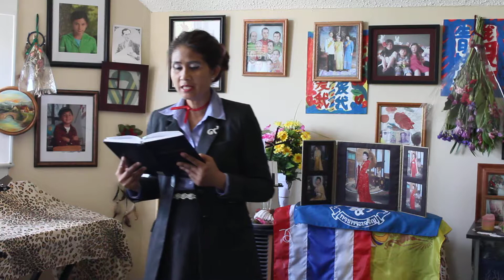เพลง พระเยซูเป็นร่มเย็นของข้า Jesus is All the World to Me. Ep.1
Episode no.1
เพลง พระเยซูเป็นร่มเย็นของข้า Jesus is All the World to Me.
耶穌是我的全部世界。Chúa Giêsu là tất cả thế giới với tôi.

Sunday was 29th July 2018
Today is Monday 30th July 2018